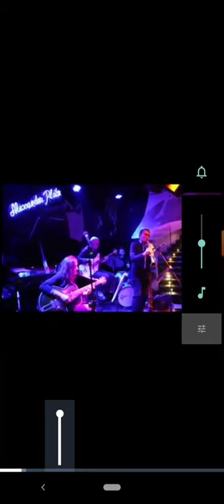Deidda Brothers Live at ALEXANDER PLATZ JAZZ CLUB, Roma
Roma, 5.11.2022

Dario Deidda, basso elettrico;
Alfonso Deidda, Sax Alto;
Sandro Deidda, Sax Tenore;
Eleonora Strino, Chitarra;
Pasquale Fiore, Batteria.